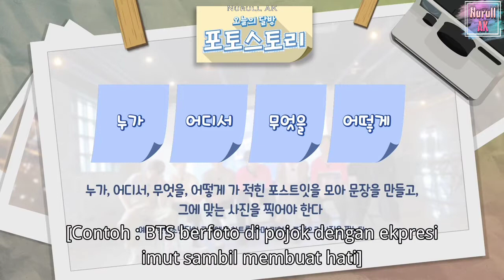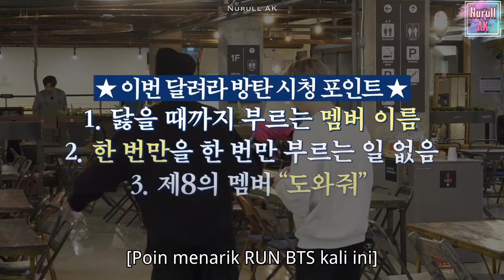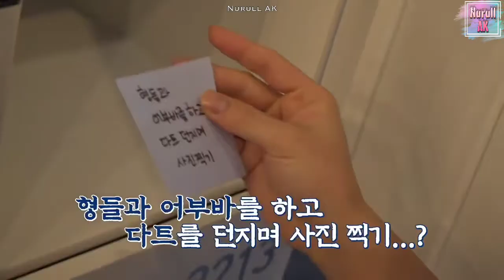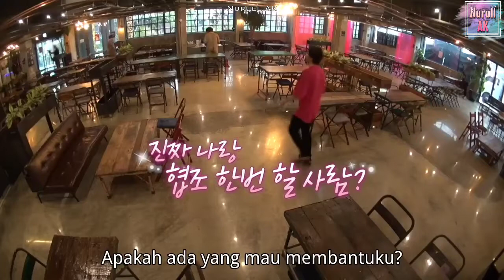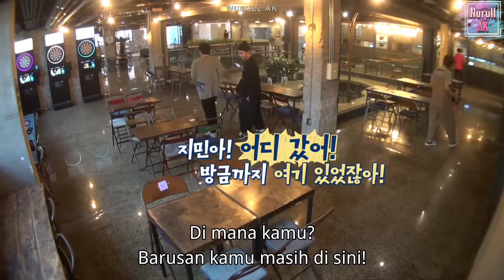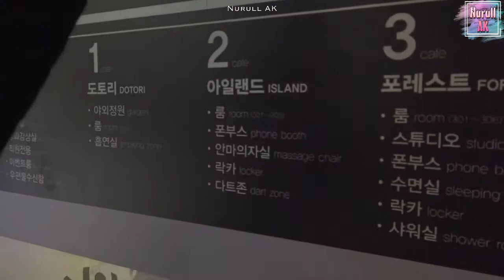[ INDOSUB ] Run BTS! 2020 - EP.118 | FULL EPISODE